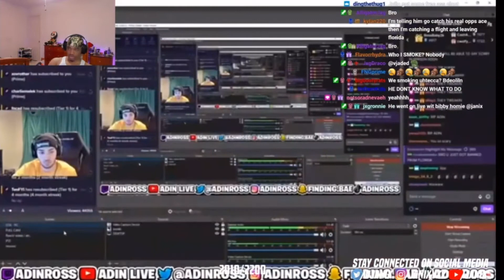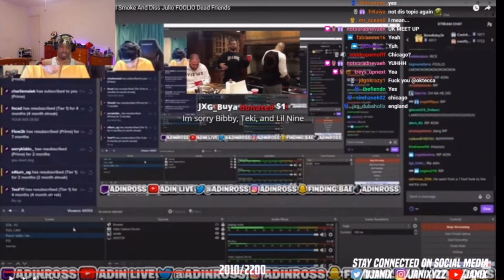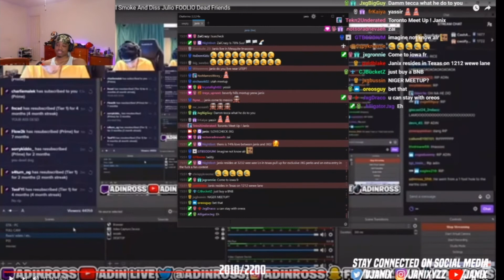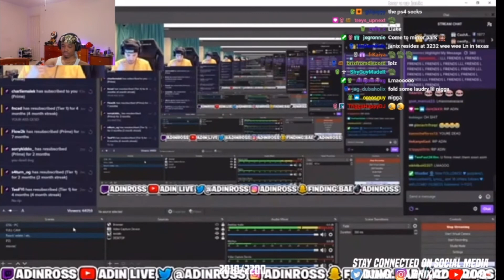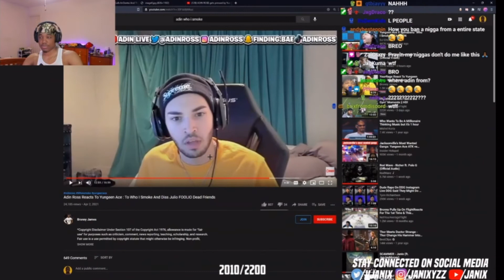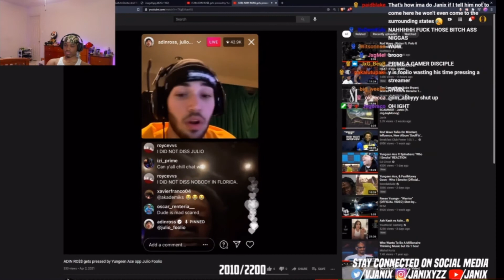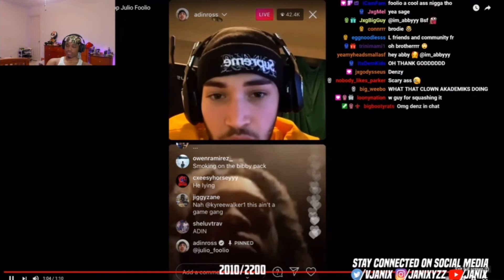Janix Reacts to Adin apologizing to Foolio after singing along to “Who I smoke”